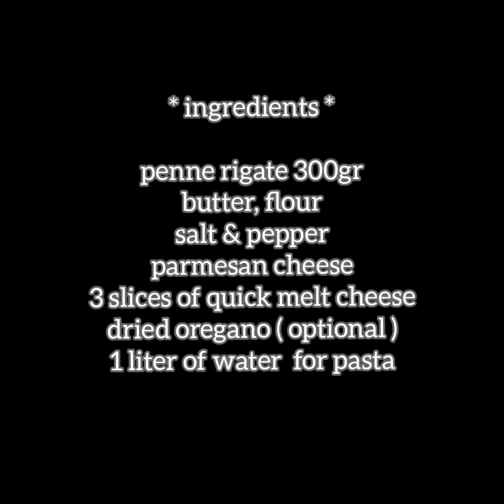Creamy Cheesy Pasta